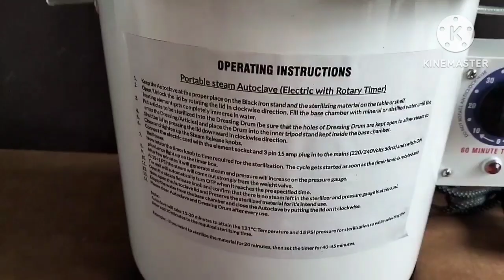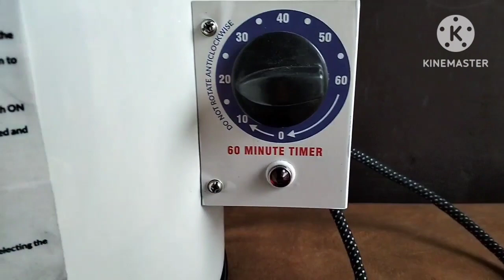Dental Autoclave Unboxing/Parts/Dental Bharat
Hi friends,
This video about Autoclave Unboxing